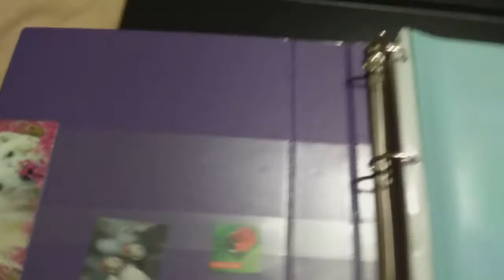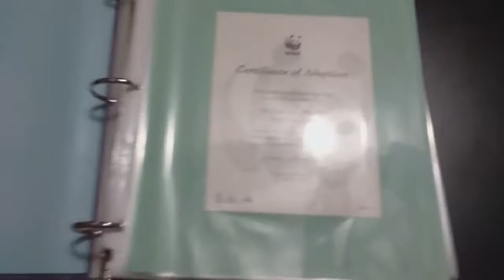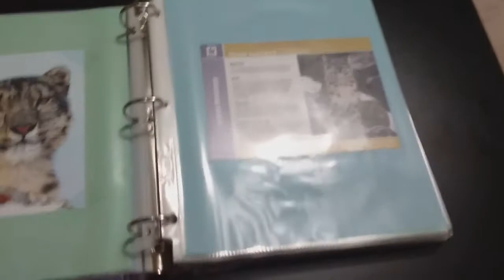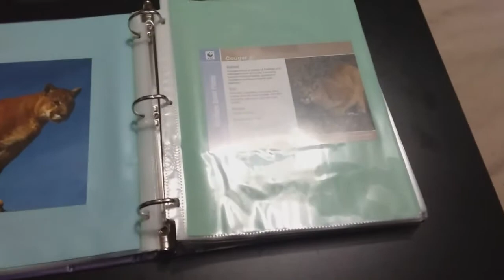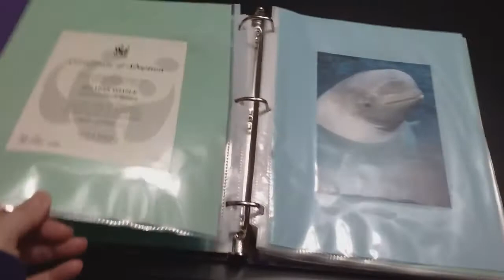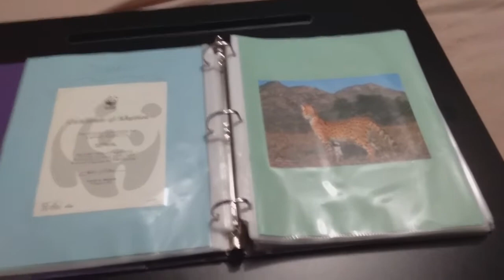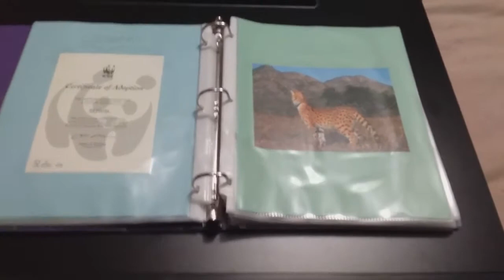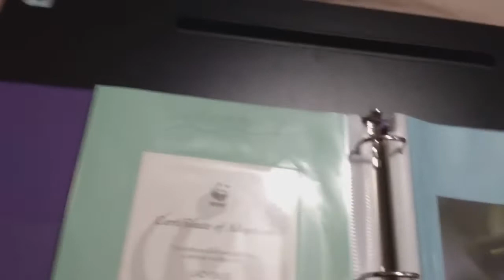WWF Project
This is another prominent passion in my life besides books and my boys. Please donate to the websites listed below in the section Important Matters if you can. If you can't at this time there are always other ways like recycling. If your city doesn't recycle then I urge you to find your nearest recycling center. Other ways to help is if you have some free time you could volunteer at a shelter or one other way is if you have land plant some trees. Any little bit helps.

Noah’s Lost Ark Animal Sanctuary—noahslostark.org (website is a little dated)

Amazon Wishlist

IMAGES & MUSIC:
Images--Canva.com
Music--Splash App (beats created by me) *this app will be shutting down near end of February and is no longer available in Google Play*